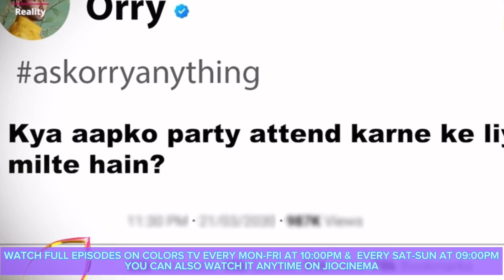Orry ka Bigg Boss mein jaane ka decision kyu hai galat? | Aaj Ki Chaye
Ankita Vicky
Abhishek
Isha

Munawar
Ankita and Vicky fight
Aishwarya Sharma fight
Aishwarya Neil fight
Aishwarya and Ankita fight
Aishwarya Sharma bigg boss

Manara

Bigg boss 17 latest episode promo

Munawar

Bigg boss 17 Manara

UK rider 07 bigg boss

Tehelka prank funny bigg boss

Isha malviya bigg boss

Bigg boss Salman khan

Priyanka Chopra sister

Manu Punjabi
Weekend ka vaar promo bigg boss season 17

Manu punjabi bigg 17 review

Orry in bigg boss
Orry kaun hai
Orhan Orry
Orry bigg boss
Orry Menxp podcast
Orry interview
Orry in bigg boss 17